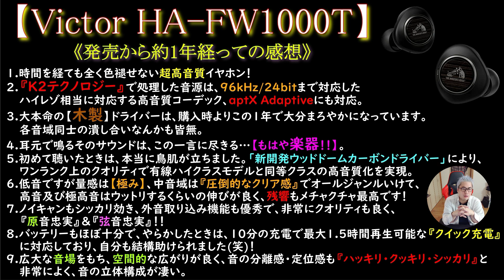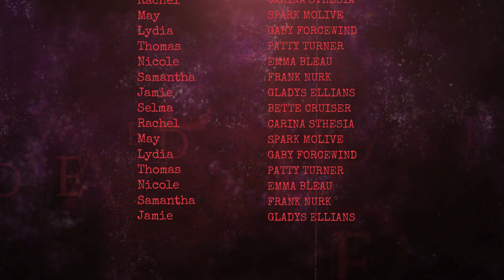【Victor HA-FW1000T】…100%我の独断と偏見にもとづく‥‥約1年間ガッツリ使用してのガチレビュー…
【チャプター】
00:00 オープニング
01:37 製品概要(振り返り)
08:25 音質チェック
10:18 レビュー
15:20 通話品質
15:37 まとめ・総括
20:27 (後記)

【最速レビュー！】11/5本日発売！【Victor HA-FW1000T】木の温もりが最高！これはもはや楽器だよ⁉︎オールジャンルOKな万能イヤホン★是非この感動を分かち合いたい！最後までご視聴下さい

【Victor HA-NP35T(nearphones)】新感覚イヤフォン登場!?まるでスピーカー!?耳を塞がない優しい設計＆16mmの大口径ドライバー搭載！音漏れの程度はいかに！？果たして需要は!?

【最速レビュー！】10/21本日発売！【JVC HA-A5T-A】ヤバいくらいのコスパを実現！○音域の完成度が半端ない⁉︎JVCならでは!?是非最後までご視聴下さい★（手ブレが入って申し訳ありません）

【爆売確実！】初めての完全ワイヤレスイヤホンに是非どうぞ！これは確実に売れます☆安くても良いもの、世の中にはいっぱいありますよね…早く平和がきますように☆

【集合！】Victor信者、Victorマニア、Victorオタクの方たちとVictor製品をリスペクトしたい！信者でない方も是非覗いてみて下さい★【HA-FX100T】＆【HA-FW1000T】★

【Victorは昔も今もやっぱり良い音だった】良かったら実機で試聴してみてね♪Victor HA-FX100T♪